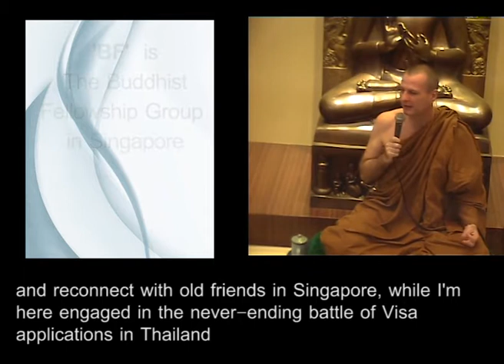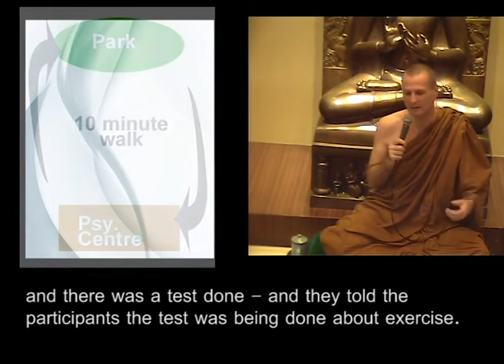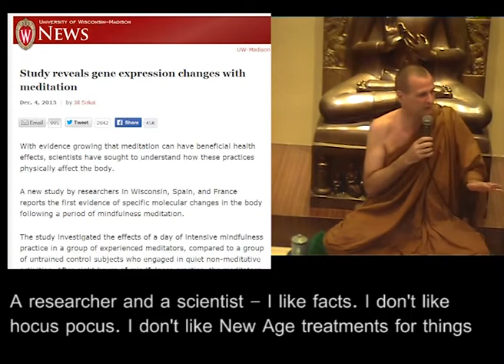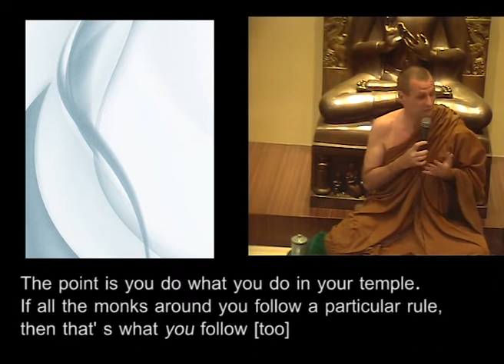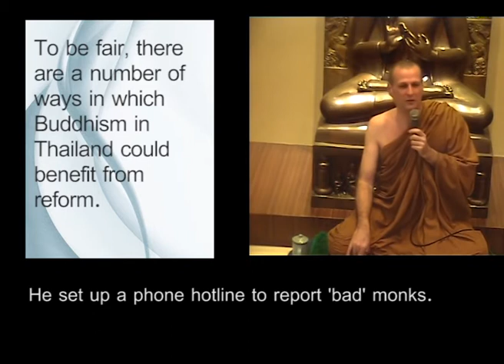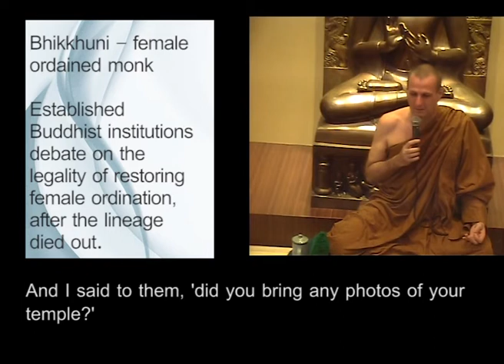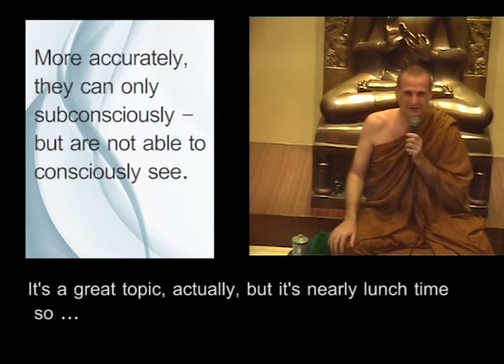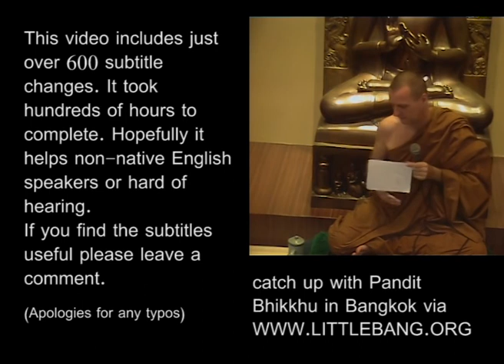Meditate Because You Want To - dharma talk with Pandit Bhikkhu, 2014 - subtitle in English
Dharma Talk with Ven. Pandit Bbhikkhu : meditate because you want to and support dharma, rather than splitting up into groups with differing views and opinions.